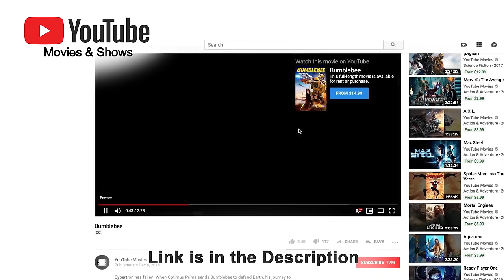How Bumblebee Should Have Ended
When no one asked Optimus how he escaped the fall of Cybertron in Bumblebee's final scene we thought that left some unanswered questions.  So here's how we think Bumblebee Should Have Ended.

for bringing his epic voice to play Optimus Prime, Shockwave, Starscream, Soundwave, Ratchet, and Megatron.  And if you didn't know, Jon plays Soundwave and Shockwave in the actual Bumblebee Film so we feel extra special to have him voice ours as well.